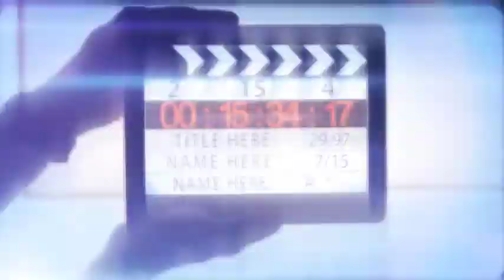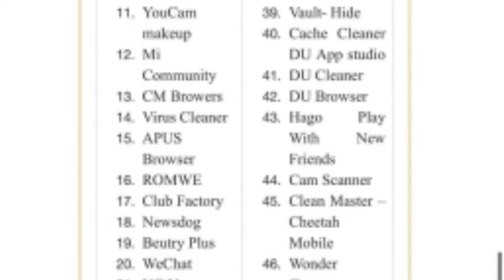Chaina product bands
59 Chaina product banned in india